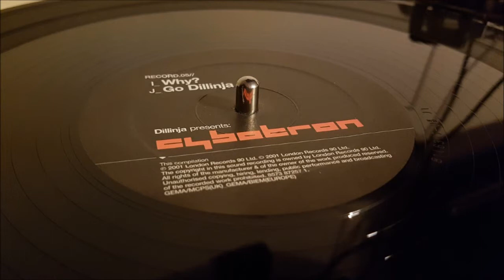Dillinja - Go Dillinja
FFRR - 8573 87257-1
Cybotron
Drum n Bass 2001